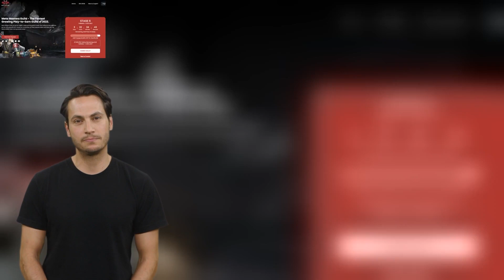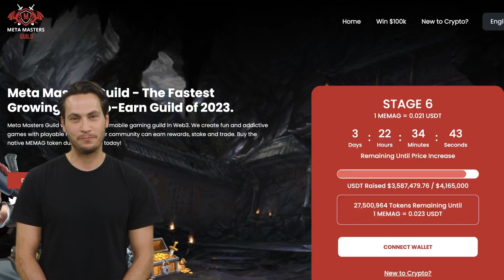MEMAG PRICE PREDICTION 2023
Hey there, it's Crypto News!

Let's find out what could be the price of the Game Meta Masters (MEMAG) by the end of 2023.

Leave in the comments what coins you want us to analyze.